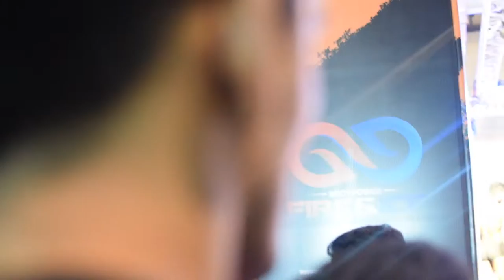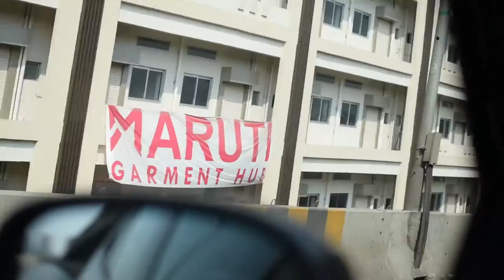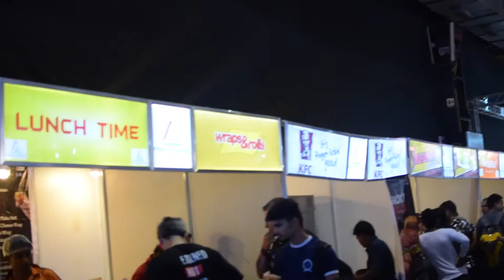Bodypower 2017 Mumbai Vlog | TRIAL AND ERROR FITNESS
Our second expo in India, Bodypower 2017. We managed to get some clips from the expo and of our journey to the expo! Be sure to check it out.